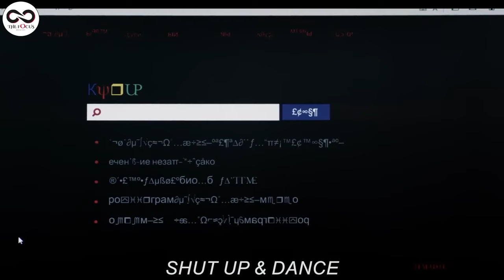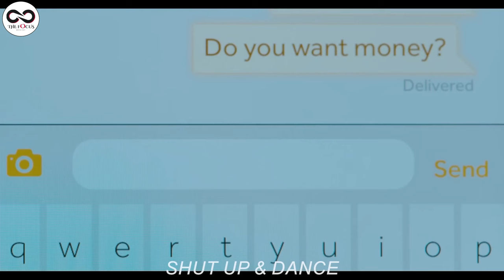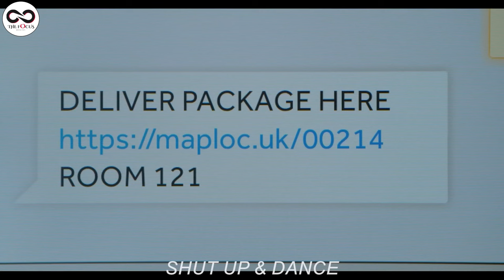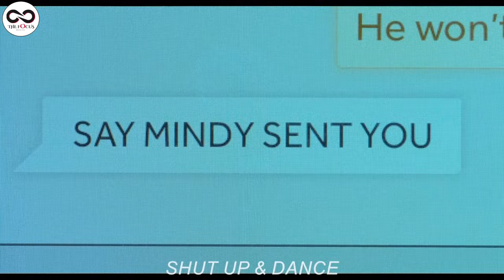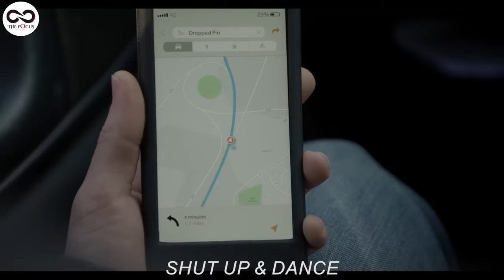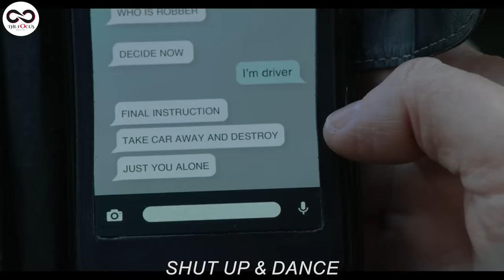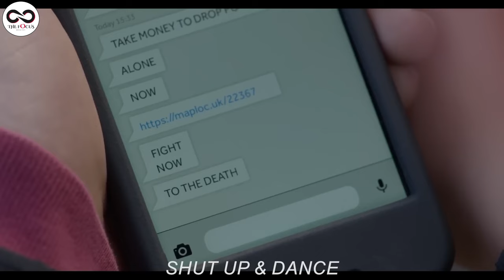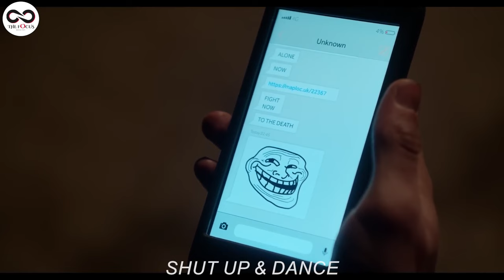AGASOBANUYE: [SHUT UP & DANCE] UMU HACKER AKINISHA ABANTU AGAKINO | NINDE UROKOKA? Akagakino 🤬😳🥹